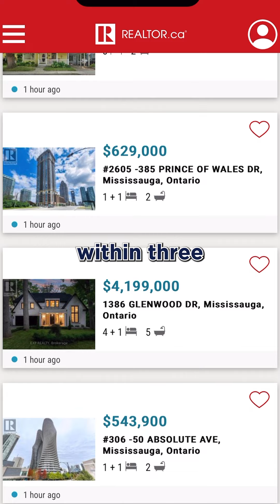4 Insider Real Estate Tips You Need To Know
Are you looking for a competitive edge in today's market? Justine's got you covered.

Whether you're a first-time homebuyer or a seasoned investor, these strategies are sure to enhance your real estate journey. Justine discusses new rules in Canada, the "walk-away" price and interviewing strategies.

Don't miss out on these valuable insights that could make all the difference in your next real estate transaction!